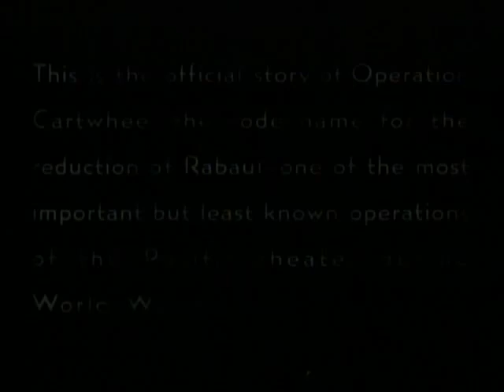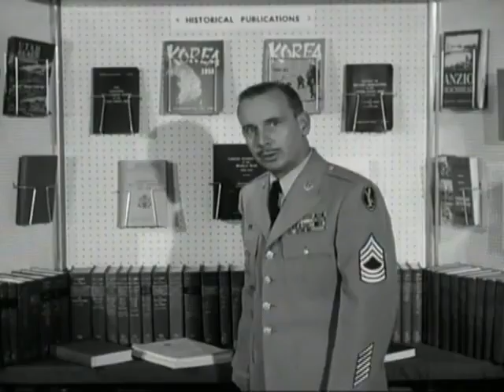Battleground Operation Cartwheel